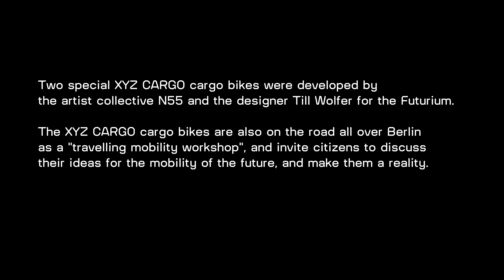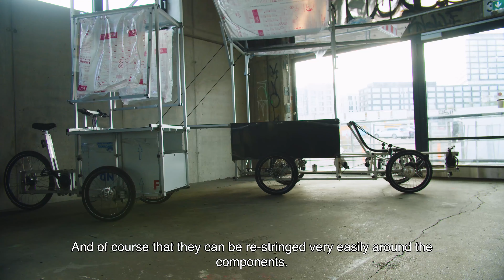Mobile Mobility Workshop by N55 (EN)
For some time, scientists have focused on getting as many people as possible to participate in shaping future mobility. There are many ways to get people involved, such as running future workshops where residents can share their wishes, opinions and concerns. This idea is nothing new. As early as the 1970s, futurologist Robert Jungk developed workshops to involve more people in the discussion about different possible futures. Jungk's motto still applies today: "Let us turn those affected into those involved".

About us: Futurium is a house of futures. Here, everything revolves around the question: how do we want to live? In the exhibition, visitors can discover many possible futures; in the Forum, they can take part in open discussions; and, in the Futurium Lab, they can try out their own ideas.